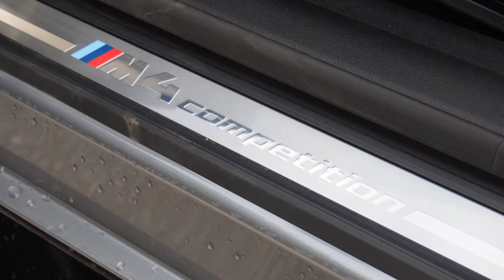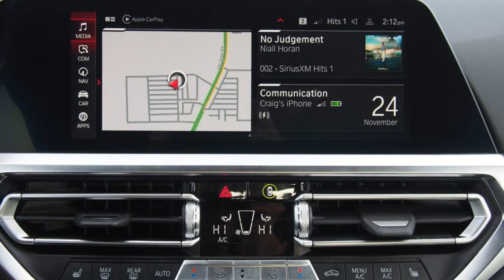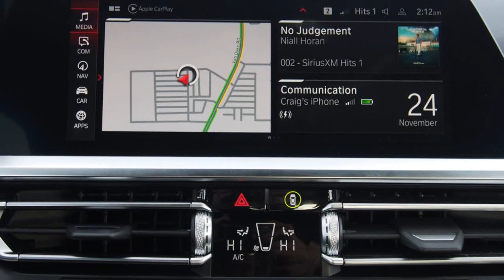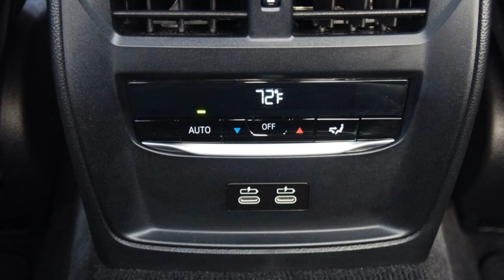2022 BMW M4 Competition Coupe M xDrive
BMW M4 Competition Coupe M xDrive

More performance, more driven wheels, more inimitable M feeling. Just a few months after the new BMW M3 Sedan and BMW M4 Coupé went on sale, BMW M GmbH has added another two variants to the model line-up by offering the M xDrive all-wheel-drive system for the high-performance sports cars in the premium midsize segment for the first time. Precisely channelling the engine's power to all four wheels brings supreme dynamic prowess to the BMW M3 Competition Sedan with M xDrive and BMW M4 Competition Coupé with M xDrive.
The power from the 375 kW/510 hp straight-six engine fitted in the new models is directed via an eight-speed M Steptronic transmission with Drivelogic. The M-specific all-wheel-drive system then divides it between the front and rear wheels as required to enhance agility, directional stability, traction and track-focused dynamics at all times. This allows the driver to experience an intoxicating interpretation of the hallmark M performance characteristics reflected, among other things, in even quicker acceleration. The launch of the BMW M3 Competition Sedan with M xDrive and BMW M4 Competition Coupé with M xDrive will get underway in July 2021...